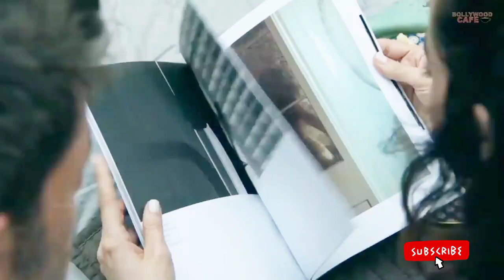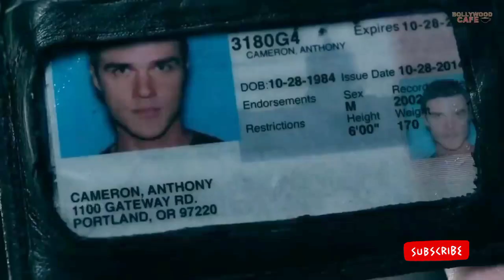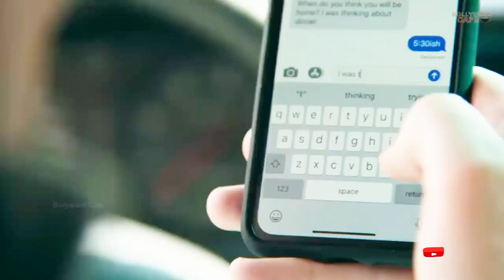Hollywood Romantic movie, Hollywood Romance movie, Romantic scene,romance scene, clips,dream11 today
movie
new movie